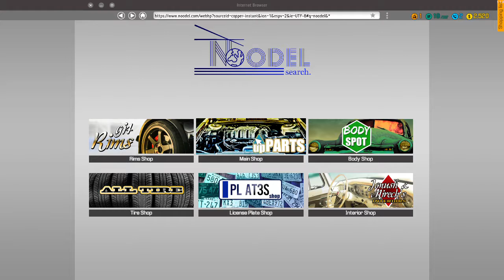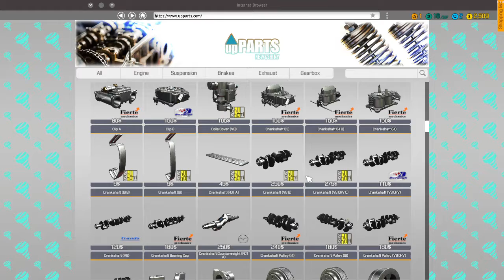Car Mechanic Simulator 2018 - JUST GETTING STARTED [Gameplay #1]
Doing the First Mechanic call of the game, Changing the tires, air filter and fuel filter